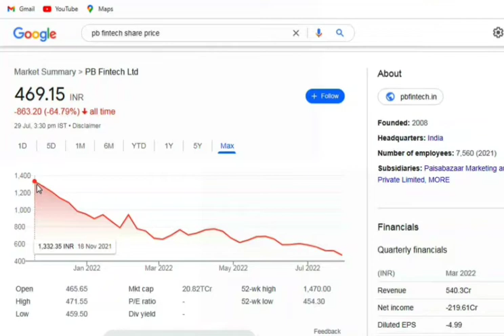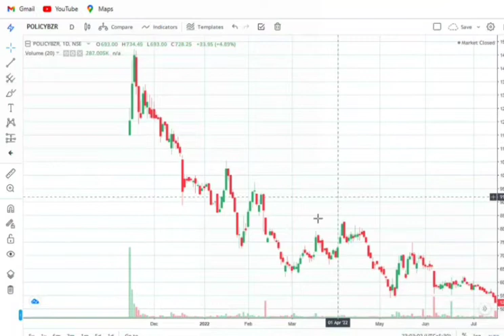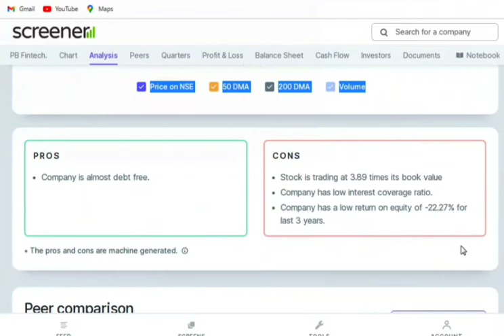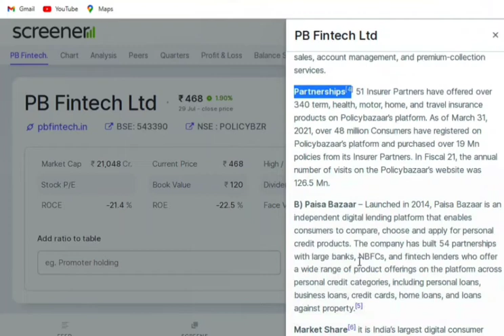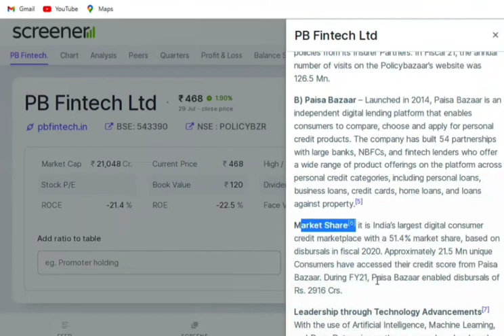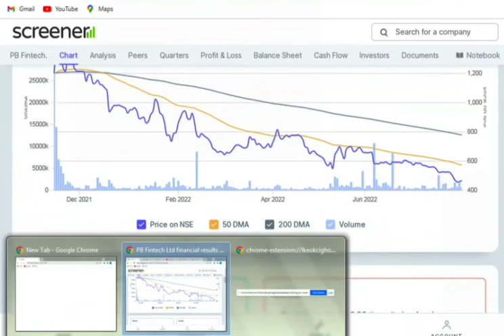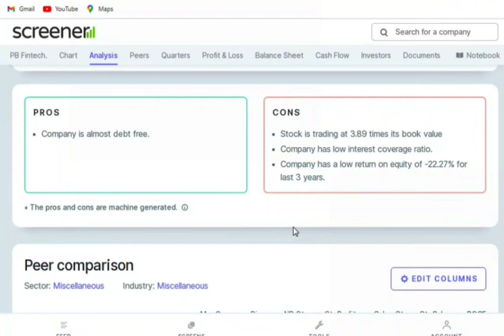best stocks to buy now in stock market | best longterm stock telugu 2022